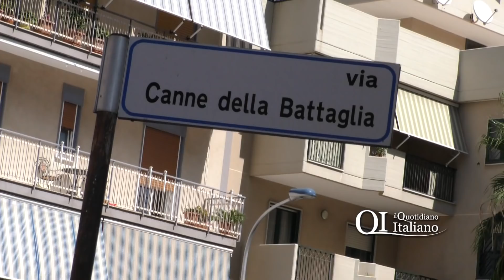Bari, salotto abbandonato in via Canne della Battaglia: caccia ai luridi in zona Cecilia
Qualche giorno fa dei luridi hanno infatti "addobbato" il tratto di campagna di via Canne della Battaglia con mobili e ingombranti di cui evidentemente non avevano più bisogno: c'è ne abbastanza per un nuovo salottino tra divani, poltrone e sedie.